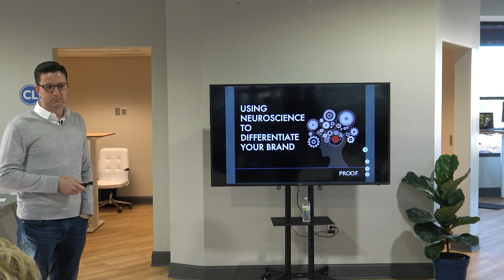USING NEUROSCIENCE TO DIFFERENTIATE YOUR BRAND Grant Gooding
We had our first C3 (Content + Cocktails + Community) - Event at Lovell Sagebrush on February 26th 2020 and we were thrilled to have Grant Gooding give a talk on the reasons why people do business with you, and how that affects your branding!

We apologize for the camera shake that happened a few times during the first three or so minutes of this video, but the content is worth it!

Grant is the Founder and CEO of Proof Positioning, you can read more about him below, and you can visit their website to dive even deeper

About Grant Gooding: Grant got his professional start in the mergers and acquisitions world working first on the legal side then buy-side analysis, valuations and eventually transition management.  After roughly a decade of analyzing, valuing and transitioning hundreds of small and mid-market businesses, Grant naturally gravitated towards understanding the 70% failure rates of acquisitions.

After years of analyzing acquisition failures, he discovered the leading cause of transaction failures was that there was a lack of understanding and measurement as to why customers do business with organizations.

With his MBA emphasis in qualitative marketing, Grant spent the next several years experimenting with methodologies and measurement techniques that could be used to quantify qualitative data.  After working with a nationally renowned brand analyst, Grant discovered a quant method that could be used to asses brand preferences.  With that as a starting point, he and his team utilized some principals of neuroscience and created a new methodology that accurately quantifies emotional resonance.

After several hundred iterations, the PROOF method stands alone as one of the most compelling and accurate ways to quantify human emotion.  Today, Grant speaks all over the country in the areas of Emotional Data, an emerging field that PROOF is helping pioneer.